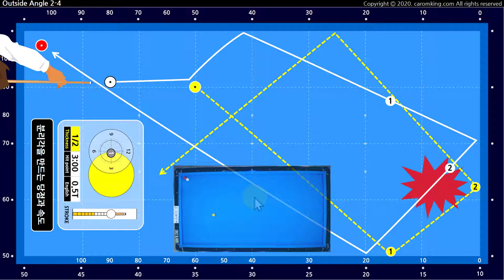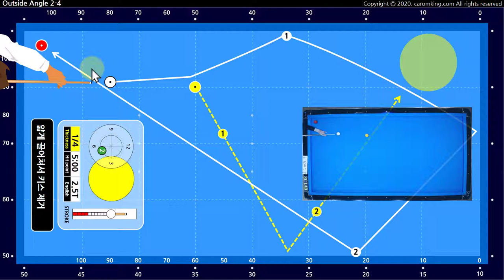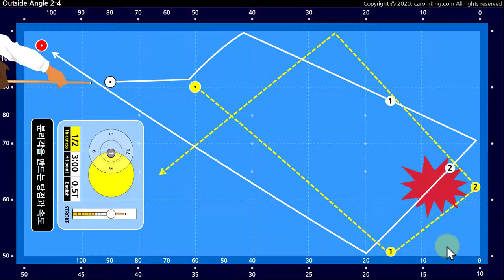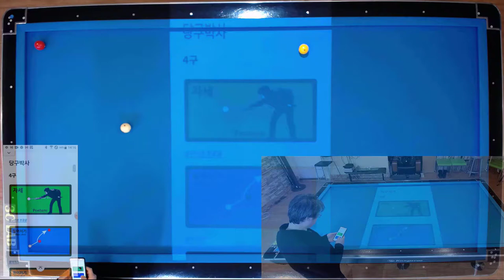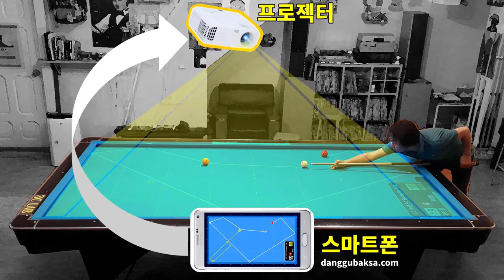뒤돌리기 2-4 해설 동영상 (당구박사 쓰리쿠션 당구레슨)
* 뒤돌리기 2-4번 (키스 있는 배치) 연습입니다.